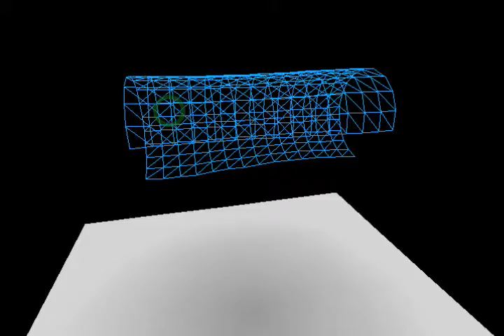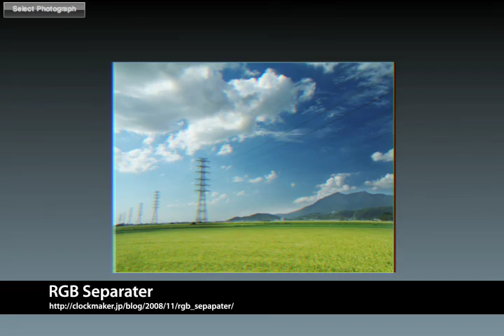ClockMaker Demos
Realtime Flash Movie.